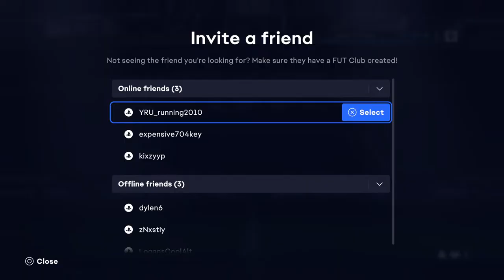Callum broke my skybase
Though with care